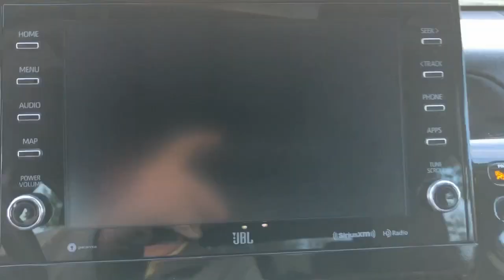2024 Toyota Camry XSE V6 MS Hattiesburg, Lumberton, Sumrall, Ellisville, Wiggins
Pre-Owned 2024 Toyota Camry XSE V6 available at Toyota of Hattiesburg located in 6461 US Hwy 98, Hattiesburg, MS, 39402. Servicing the Hattiesburg, Lumberton, Sumrall, Ellisville, Wiggins area.

You will be amazed by this   2024  Toyota Camry.  Find the sweet spot where luxury meets convenience when you take the wheel of this alluring, standard-setting Camry. It's the sedan designed around you - your comfort, your safety, your driving pleasure. You'll be amazed by its cutting-edge technology, fall in love with its exquisite looks, and be thrilled by its muscular power. The following are some of this vehicles highlighted options: Head-Up Display, Pre-Collision System, Lane Departure Warning, Panoramic Roof, Keyless Entry, Sun/Moonroof, Keyless Start, Power Passenger Seat, Adaptive Cruise Control, Remote Engine Start. Feel what it's like to drive an over-achiever. Our friendly, professional team will put you in the driver's seat of this sporty Camry today.